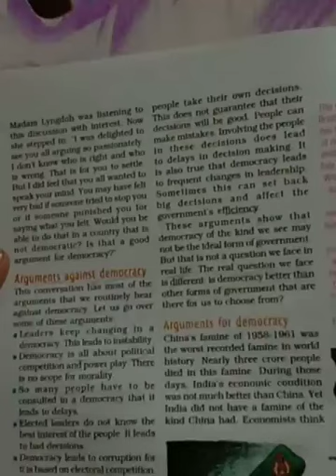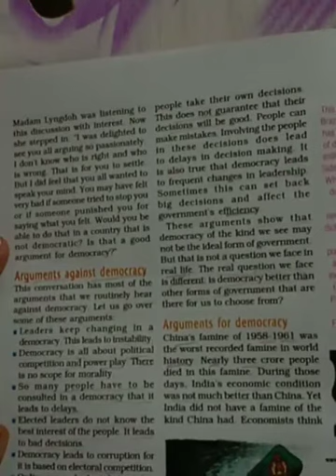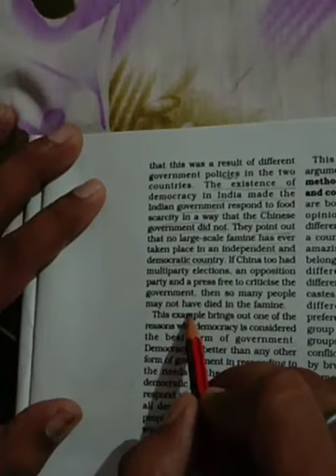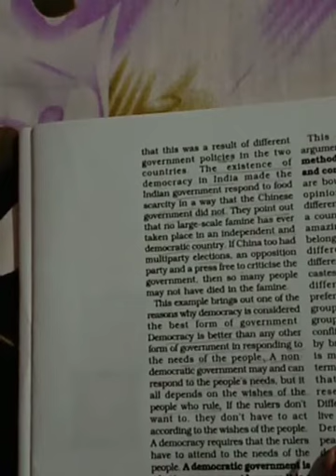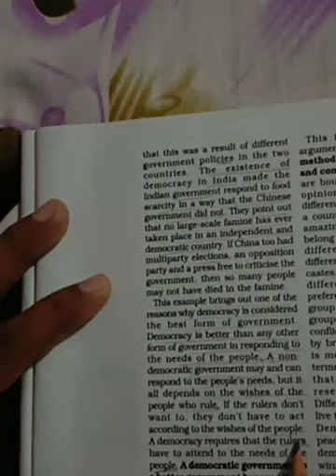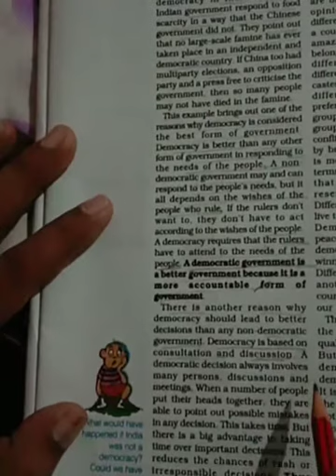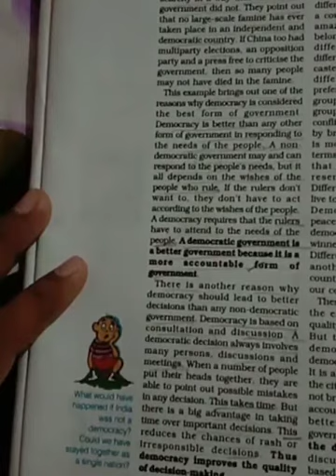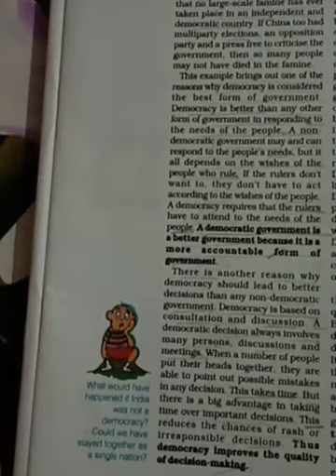Class 9 Cbse Arguments for Democracy